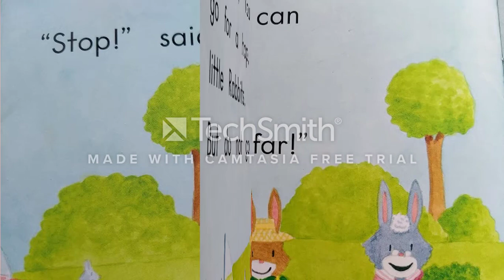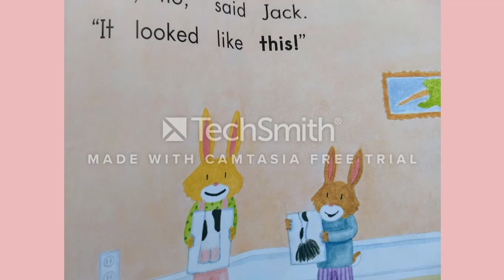Bunny And The Monster By Anna McCart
Bunny,Sunny And Jack three rabbits go for a drive with their family and discover 3 monsters as they stop for a hop. Will they find out out what monster they are? find out as you read